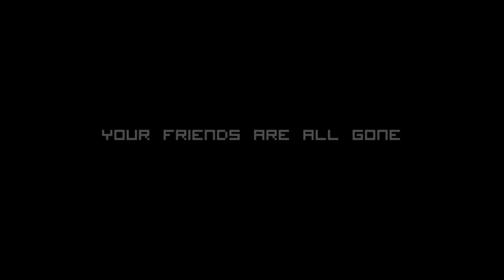Official Nakama Launch Trailer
Nakama by Crescent Moon Games

Jump, Slash and rescue your Nakama (friends). A retro beat'em up with an interesting visual style and crazy fast action.

Highlights:
- iOS7 Game Controller Support
- Spot on platforming controlls
- Extremely fast skill based combat
- Story mode with challenging boss fights
- Endless mode with game center support
- Graphics made entierly on the iPad (with Pixel Dude)